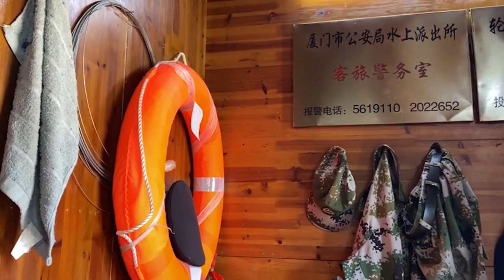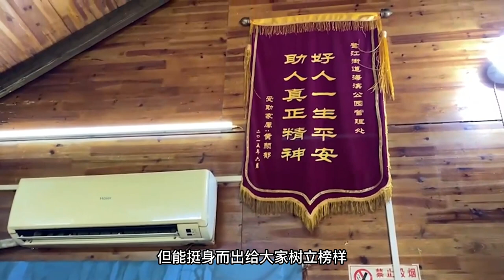【點贊！平民英雄陳遠樂、林錦全：跳入大海合力救人的安保人員】鷺島連連看